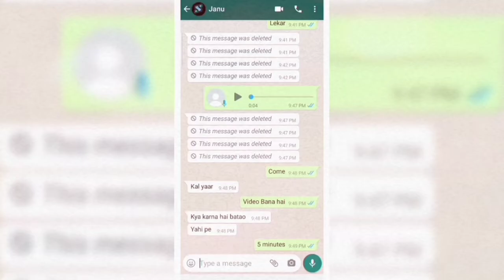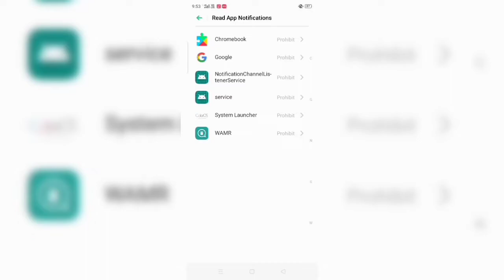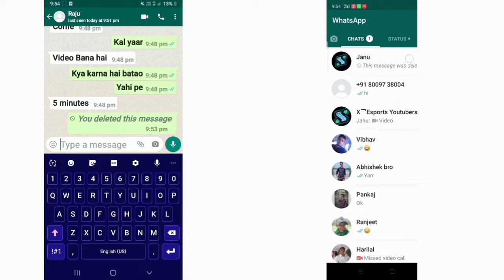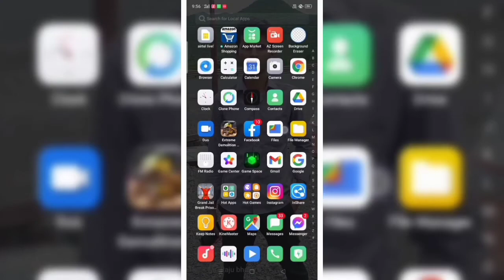How to recover whatsapp deleted messages | whatsapp deleted message kaise dekhe | delete message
Friends es video me baat Kiya hai ki whatsapp ke delete message ko recover kaise kare aur usko kaise padhe